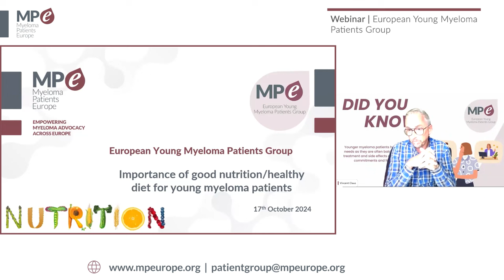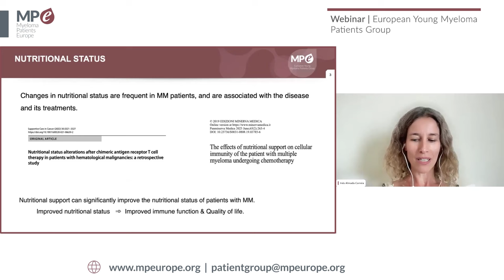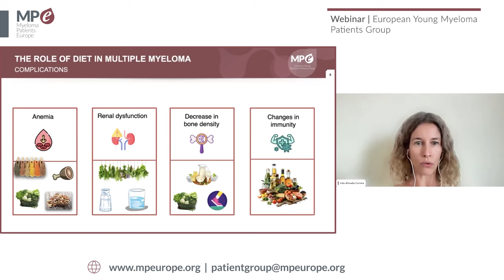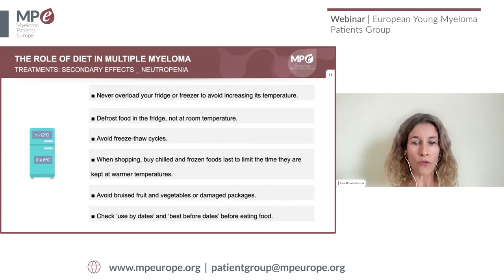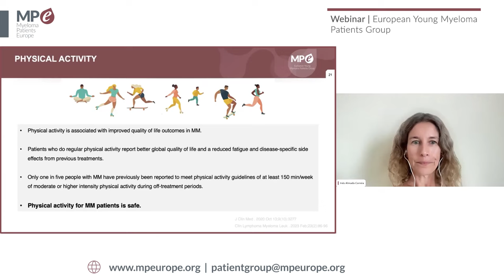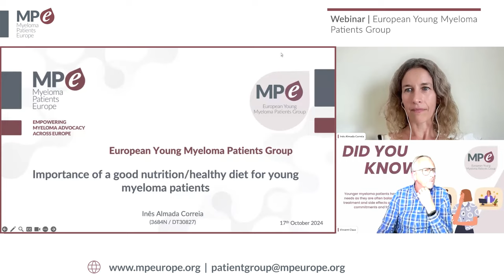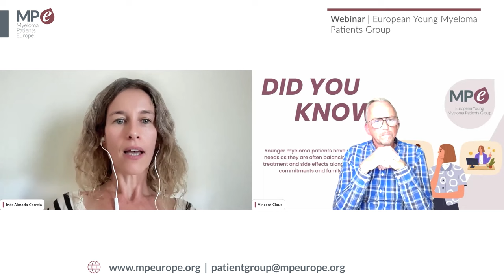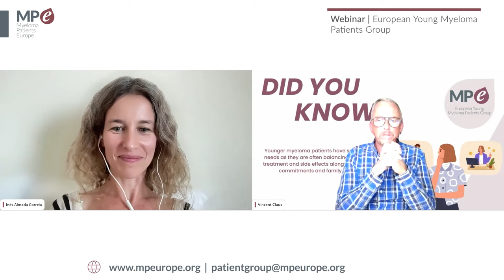Webinar EYMPG | Importance of good nutrition and healthy diet for young myeloma patients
This webinar, organised by the MPE European Young Myeloma Patient Group (EYMPG), was given by Inês Almada Correia, Nutritionist specialising in Oncology and Autoimmunity, from Portugal.